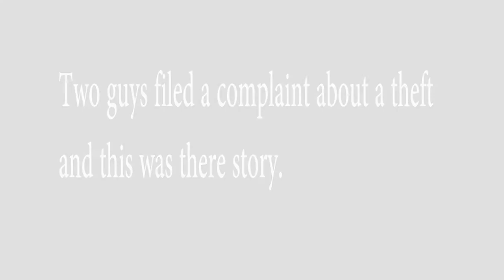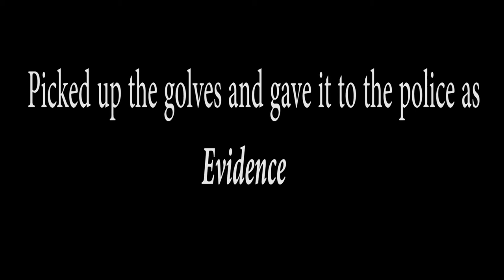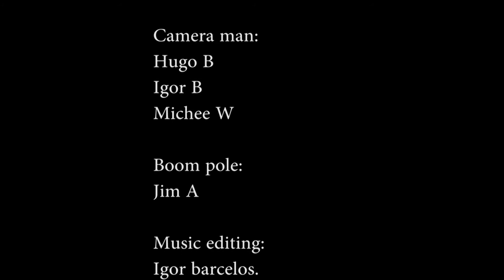Assault without Prejudice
This is a comedy short about prejudice.
like it and comment and say no to prejudice and don't steal.

2 High School Hero  Silent Partner

5. Wonder Woman Theme Music | Batman v Superman OST | by Hans Zimmer & Junkie XL